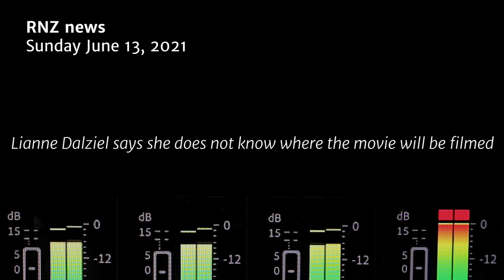Mosque attacks: Muslim community leader reacts to movie focusing on Jacinda Ardern | Stuff.co.nz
Former president of the Federation of Islamic Associations of New Zealand, Hazim Arafeh responds to the planned mosque attacks film.